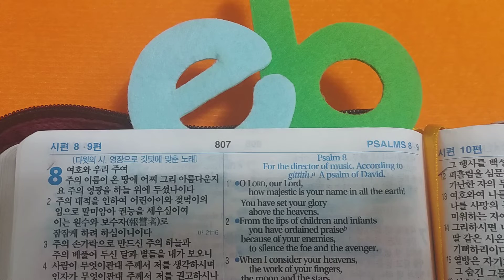Psalm8 1~2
majestic 장엄한
glory 영광
heaven 천국
infant 젖먹이
ordain 정하다
avenger 복수하는 사람